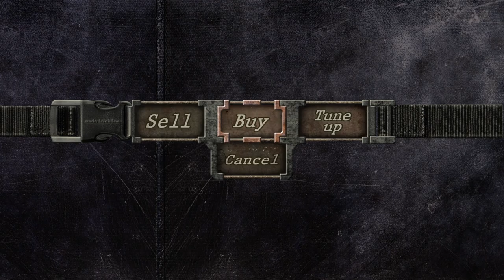RESIDENT EVIL 4: Leon (R.P.D.) | Professional | RE4HDP - Chapter 2-3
“It's been six years since that horrendous incident.”

Leon S. Kennedy's First anything's don't seem to go very well as we've seen. Now instead of his first day on the force, it's Leon's first proper Mission in the service of the US President, ...Rescuing said President's kidnapped screaming Daughter, to boot. But instead of his fancy Leather Jacket, Leon's opted to bring his old service uniform along for the ride.

Not bad, right? ...Enjoy RESIDENT EVIL 4 in HD provided and tirelessly worked on by the guys over at RE4HD Project. Thank you so much for your work!

Audio's abit quieter than usual. I'll work on improving that next video!

FOV Altered to 20 via RE4HD.

I'm here to enjoy RE4HD's beautiful work and of course, play some Resident Evil 4. (Also, so my girlfriend, my very own Claire Redfield can watch this, too.)

I'm abit too rusty to be playing Professional Mode but I'm not here for a perfect run so I should, ...Hopefully, be fine!

Played on PC via Steam with a Xbox Controller.